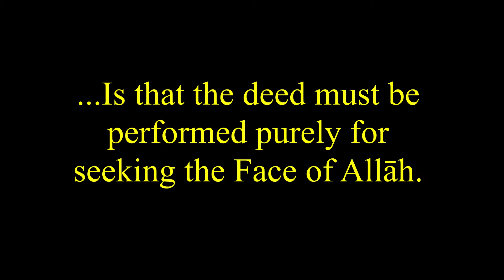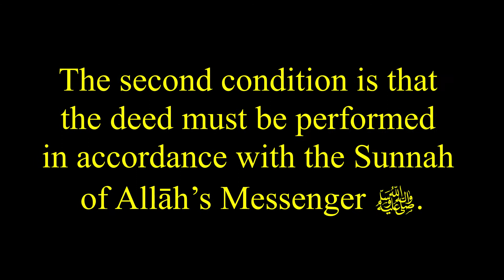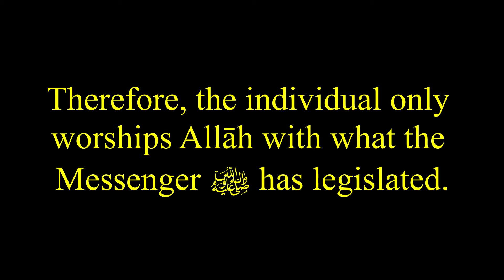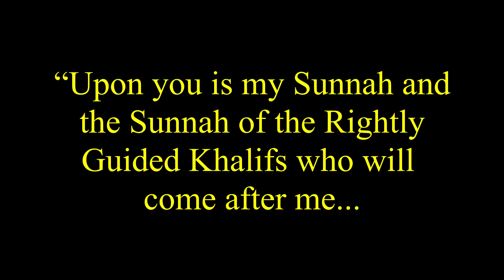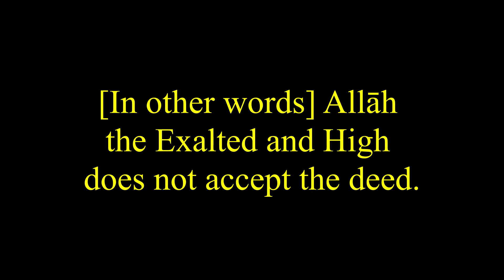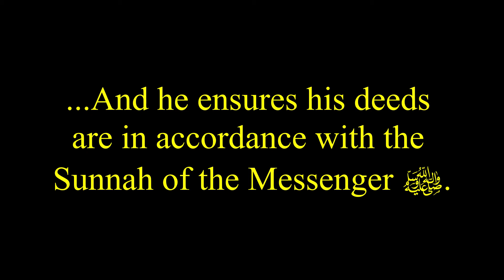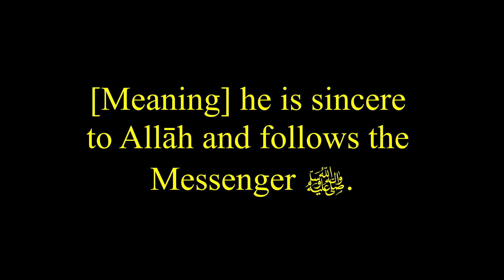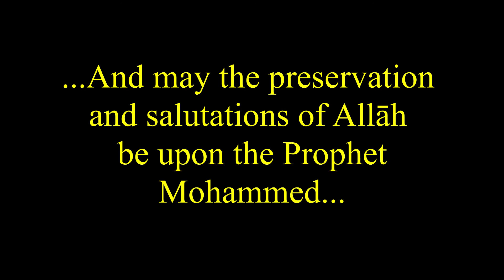Sheikh Saleh Al-Fawzan: Sincerity in One's Actions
Translator: Abdullah Hylton

The Eminent Sheikh Saleh Al-Fawzan in a short speech he gave concerning the matter of sincerity in one's actions:

 All religious deeds must incorporate two conditions in order for them to be
accepted by Allāh the Exalted and High. The first condition Is that the deed must be performed purely for seeking the Face of Allāh. So it is not performed to be seen of people nor to gain a reputation...

Click in the video to learn more.